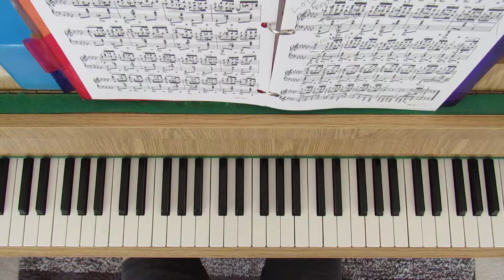Chopin - Etude Op. 25 No. 9, Butterfly (take 1?)